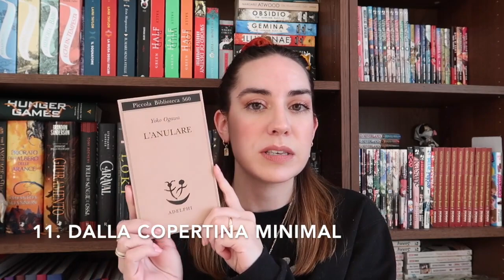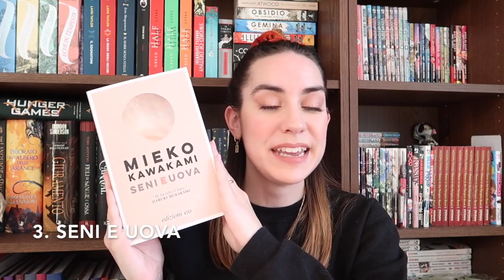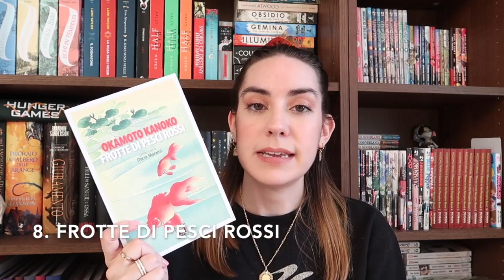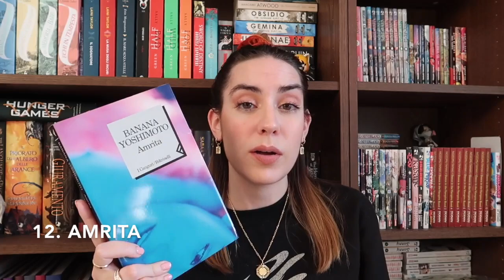Challenge e programma di lettura 2021 | Chibi Book Club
Visto l'entusiasmo della scorsa challenge e le richieste che mi avete fatto sul "programma" di lettura dedicato alla letteratura giapponese, oggi sono felice di presentarvi i due progetti del Chibi Book Club per questo nuovo anno

Alcuni autori ungheresi: Magda Szabó, Sándor Márai, Ferenc Molnár, Ágota Kristof, Dezső Kosztolány, László Krasznahorkai, Péter Esterházy, Imre Kertész